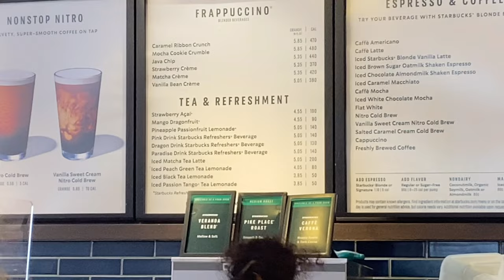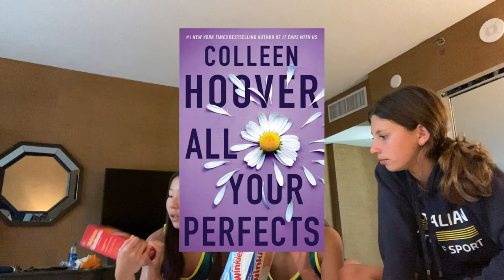we went to TARGET and WALMART!! - america vlog pt 2 | Misaki Y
Hi everyone! We travelled from Australia to the USA and we went to Target and Walmart for AMERICAN FOODS AND SNACKS! I hope you enjoy!